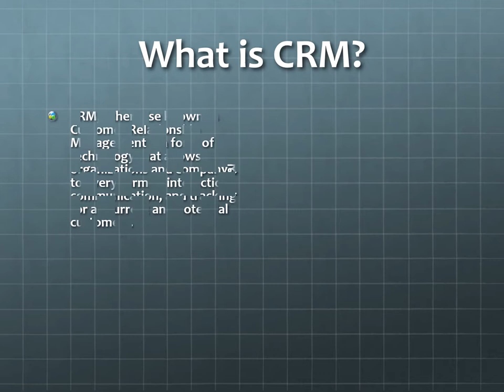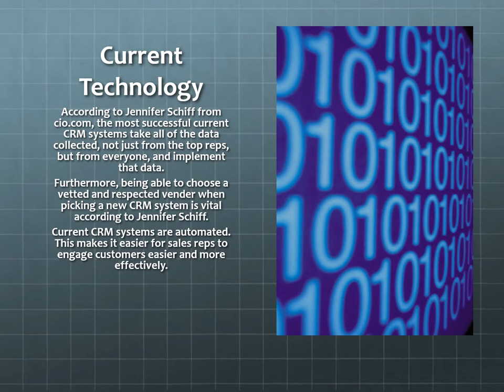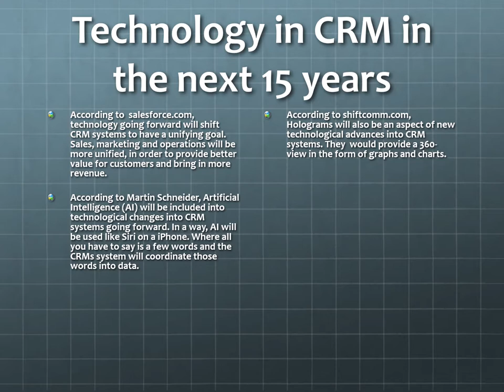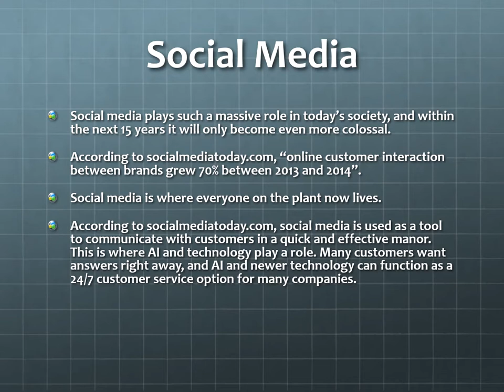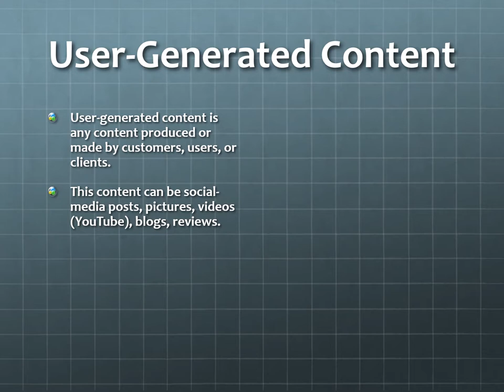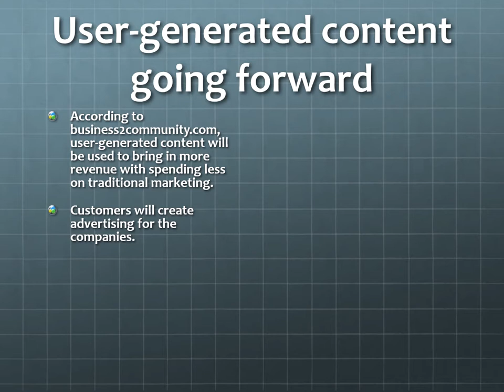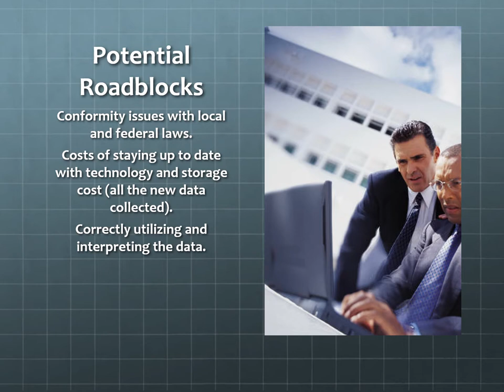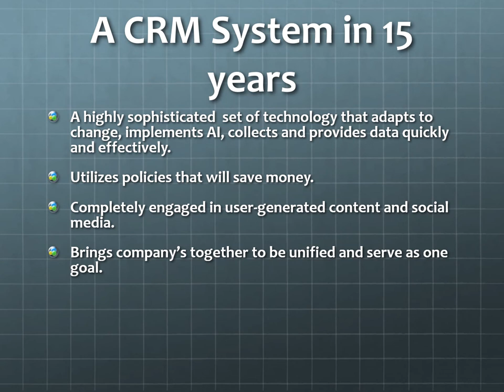George Cardenas MKT 3340 Project1